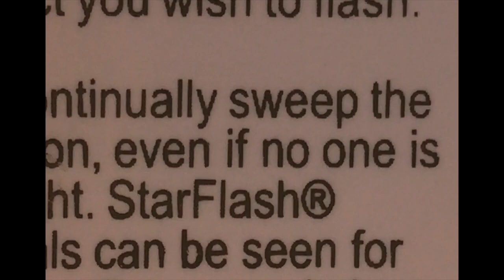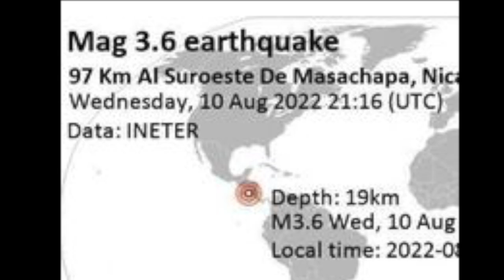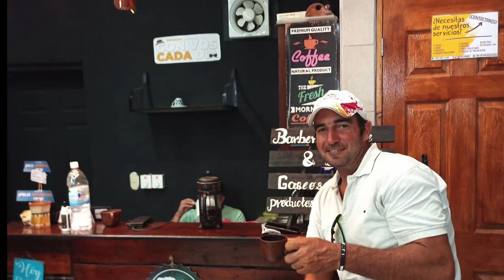Ocean Rowing First 12 month Summary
The first of the next 4-5 years living aboard an Ocean Rowboat has brought plenty of learning curve adventures.  Gaining the knowledge and experience was key and only possible with the support of others.  As the journey now continue for the first of three major Ocean crossing, here is the recap.  From broken rudder to running out of food after being pushed off 250 plus miles, with the help of the marine community and more, Aaron is still rowing on.